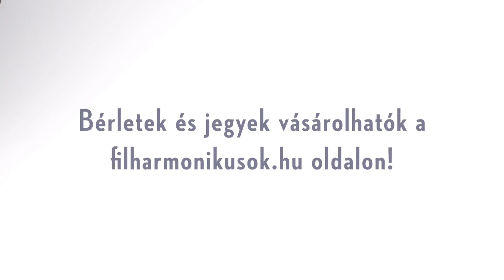Nemzeti Filharmonikusok image film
A Nemzeti Filharmonikus Zenekar 1923 óta Magyarország vezető szimfonikus zenekara.  Az Együttest, az alapító és a vezető karmester tisztséget tizenöt éven át betöltő Bor Dezső után, Fricsay Ferenc, Somogyi László, Ferencsik János, Kobayashi Ken-Ichiro, majd 1997-től haláláig Kocsis Zoltán vezette. 2017 márciusától a zenekar zeneigazgatója Hamar Zsolt, Liszt-díjas érdemes művész. A Zenekar sokoldalúan látja el a nemzeti szimfonikus együttes feladatait: a klasszikus művek mellett megszólaltatja a megszokott repertoárról hiányzó fontos alkotásokat is, megismerteti közönségével a közelmúlt és napjaink magyar zenéjét, valamint kamarazenei és ifjúsági koncertsorozatokat is szervez.
Az 1985-ben alapított Nemzeti Énekkar az elmúlt évtizedek alatt Magyarország egyik vezető hivatásos kórusává vált. Fő profilja a zenekar-kíséretes kompozíciók, oratóriumok, valamint „a cappella” művek előadása. Repertoárja rendkívül gazdag, a kora barokk alkotásoktól a bécsi klasszikusok és a 19. század zeneszerzőinek kompozícióin keresztül a 20. századi és a kortárs zenéig minden irányba nyitott. A Nemzeti Énekkar rendszeresen közreműködik operaelőadásokban, de jazzkoncerteken is fellépett már. Az alapító karnagy, Pászti Miklós halála után Antal Mátyás negyedszázadig vezette az Együttest.  2016 áprilisától Somos Csaba, Liszt-díjas művész  a Nemzeti Énekkar karigazgatója.